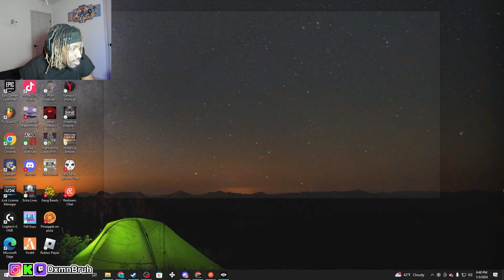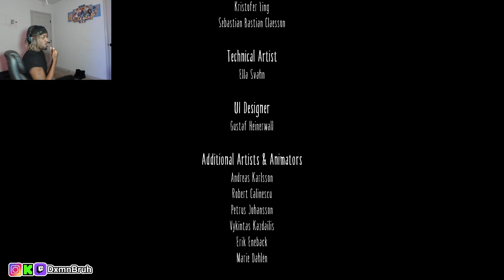Dxmn Plays Little Nightmares [Full Game]